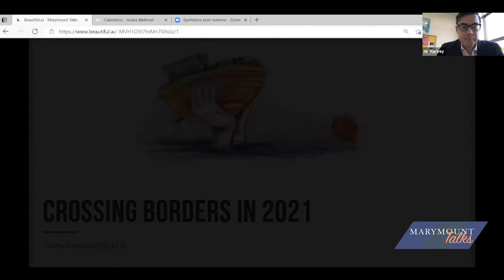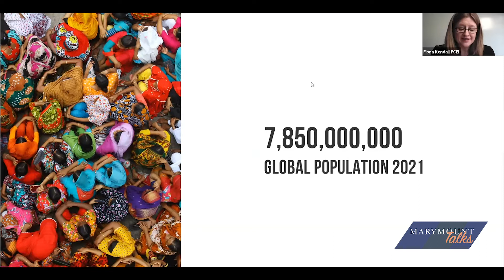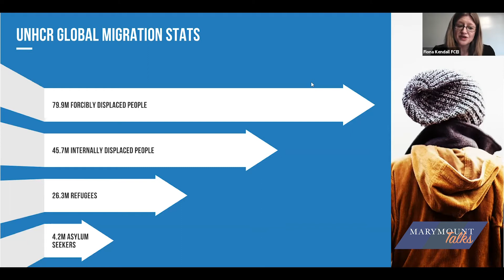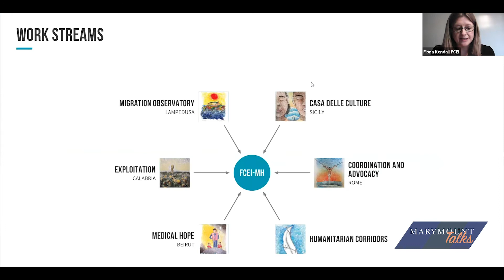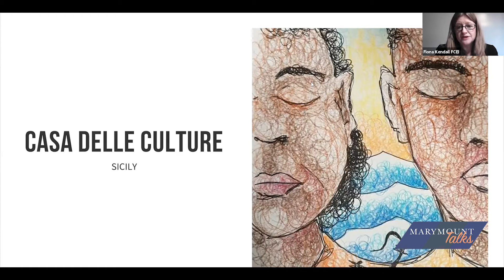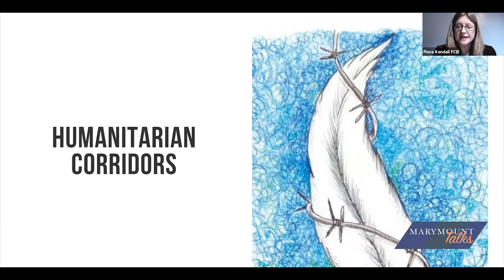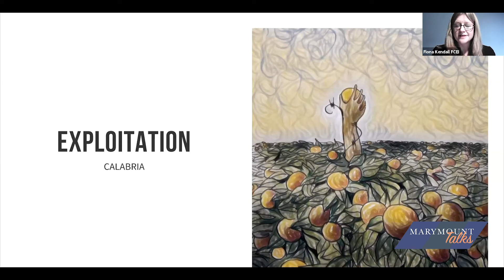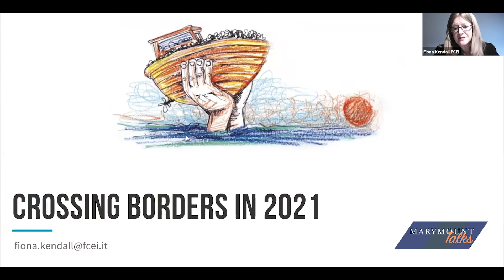Marymount Talks: Ms. Fiona Kendall on "Crossing Borders 2021"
Fiona Kendall shares her fascinating and vital work with refugees as part of a project called Mediterranean Hope. She speaks inspiringly about how her faith led her to this work and about the challenges that she and her organisation face on a day-to-day basis saving the lives of refugees and supporting them into meaningful, stable lives after the terrible ordeal of their migrant journeys.